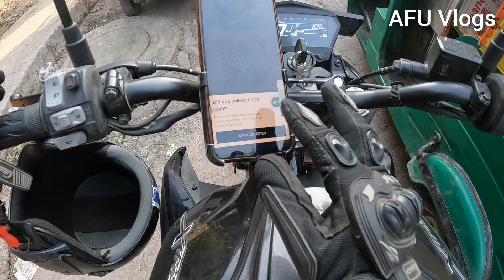😍Ola 950+ Earning 💸 | Bike Taxi Earning Uber Part Time| Ola Part Time @AFUVlogs1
Rapido

Is a bike taxi legal in India?
What is the cost of Rapido per km?
Is bike taxi legal in Chennai?
क्या भारत में बाइक टैक्सी कानूनी है?
How much does 1 km of Rapido cost?
What is the salary of rapido bike taxi?
How much Rapido pays per km?
रैपिडो के 1 किमी की लागत कितनी है?

Part time job delhi

3 to 4 hours Part time job in Delhi

3 to 4 hours Part time job in Delhi for students

Part time jobs 7pm to 11pm in Delhi

4 hours part time jobs near me

3 to 4 hours Part time job in Delhi for girl

711 Part Time Jobs in Delhi

Is Rapido bike taxi banned,
What is the new update of bike taxi in Delhi